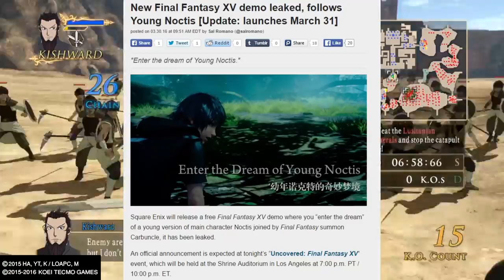NEOGAF DRAMA FINAL FANTASY XV UNCOVERED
New Final Fantasy XV Demo has been leaked, no new surprises for XV tonight at Uncovered, and Neogaf mods are pissed!